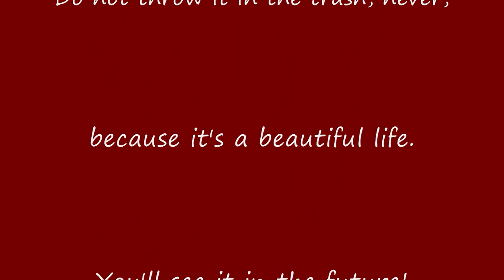A wonderful Life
Picture from Tata Gatenashvili. A great and fantastic painter and artist from Georgia.